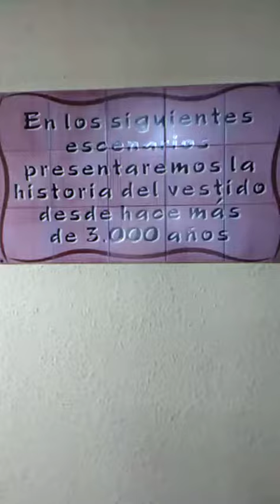Parque Jaime Duque (5) Museo del Vestido en Palacio Árabe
Parque Jaime Duque - Colombia - Video y audio : Willian Izzi